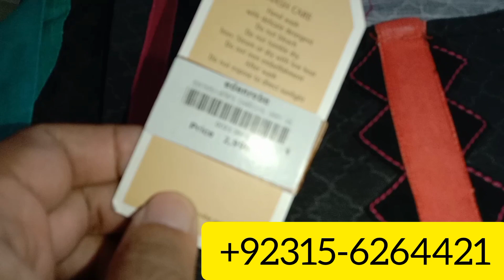Edenrobe Sale 2023 | Edenrobe Printed Khaddar Kurti | Edenrobe Sale Today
edenrobe
edenrobe sale
edenrobe summer collection 2023
edenrobe song
edenrobe sale 2023 summer
collection
edenrobe sale today
edenrobe sale 2023 today
edenrobe eid collection 2023
edenrobe sale 2022
Pakistani printed lawn suits
Kurti embroidery designs pakistani
Embroidery suits latest designs
Pakistani designer suits wholesale
Pakistani printed dress design
Pakistani embroidery designs
Bin saeed lawn collection 2022
ardot786
Readymade lawn suits Pakistani
Dupatta embroidery designs at home
beauty world
Pakistani printed suit design
Printed suit embroidery design
as corner
tawakkal fabrics
tawakkal dress collection 2023
tawakkal allah
meray vlogs
tawakkal brand
tawakkal new collection 2023
your ani
tawakkal dress collection 2022
tawakkal lawn collection 2023
hamaray vlogs
tawakkal mid summer cotton
maryam life diary
twakkal zhaleh
Midsummer Cotton

Retailers of original branded clothes

About Us:
We deal in original branded clothes Unstitch and Stitched. We have brands like khaadi sapphire Alkaram Sana Safinaz Binsaeed Riwayat and many more. Cash On Delivery service is available for Pakistan. We also deliver International parcels and also provide stitching facility for our customers.

ar_dot

business ideas
business
small business ideas in pakistan
online business
small business ideas
business talk

*(TOPIC COVER)*
readymade suit wholesale market, readymade suit faisalabad,